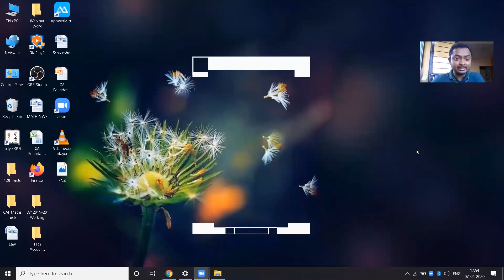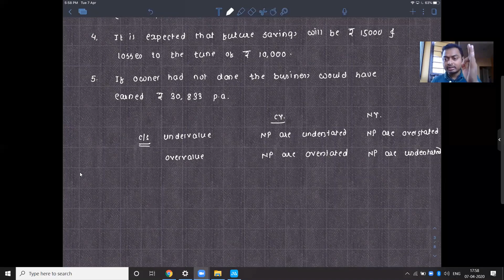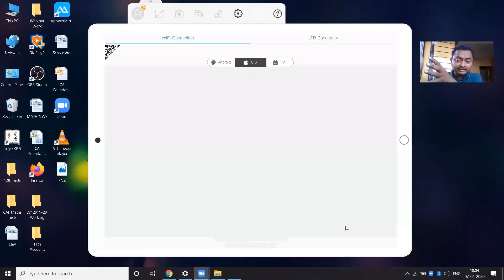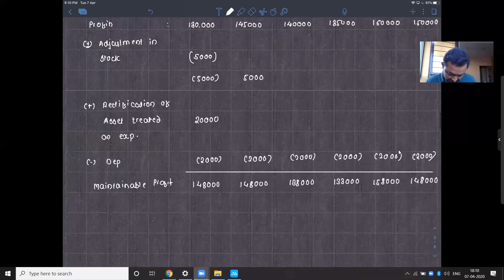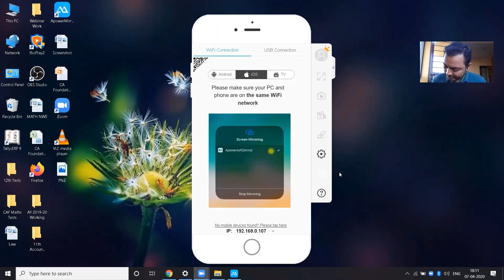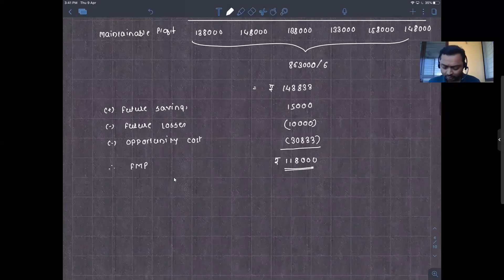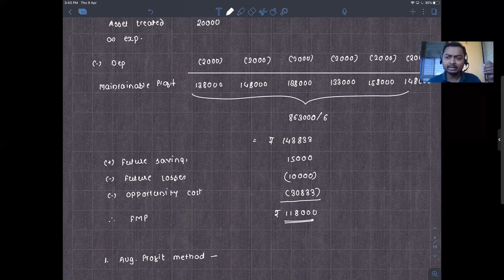Goodwill Valuation Part 2 @ Ekatvam CAMP Branch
Goodwill Valuation by CA Prasad N Zaware for CA Foundation @ Ekatvam CAMP Branch:Accounts/ISC:Accounts/CBSE Accounts.